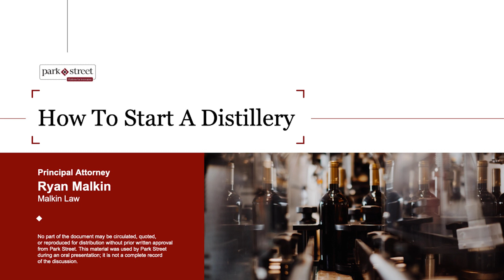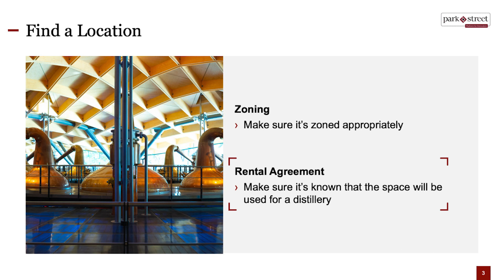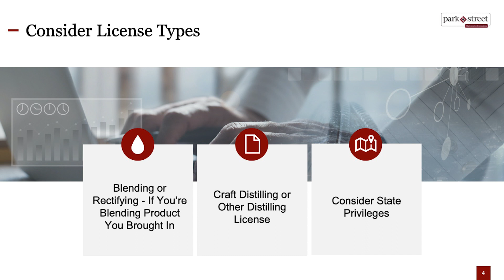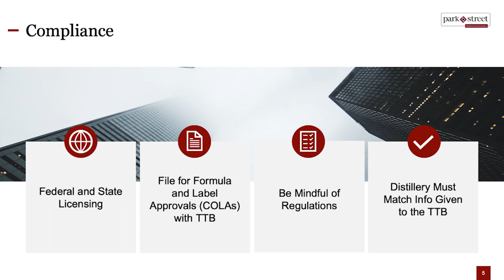What To Know Before Starting A Distillery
Beverage alcohol entrepreneurs should always make sure to seek legal guidance before they take the leap and open their own distillery. In this video, Ryan Malkin, Principal Attorney at Malkin Law P.A., reveals what you should know before starting a distillery. Malkin touches on the importance of choosing the right license, double-checking your rental agreement, and understanding the benefits and obstacles within your state.

📚 Check out Park Street's Guide to Getting Started in the U.S. Market